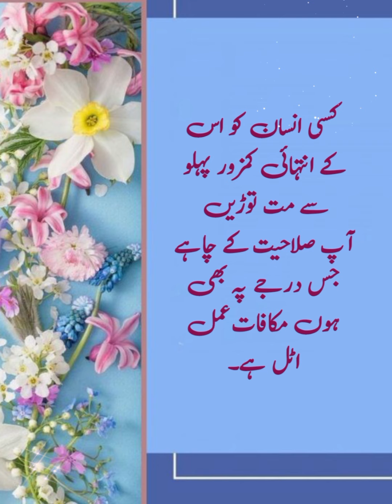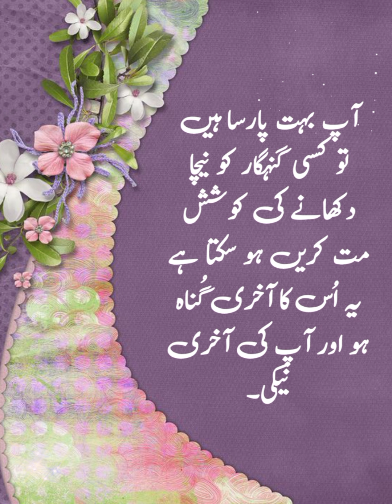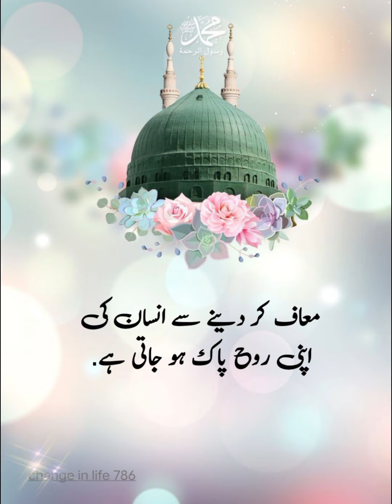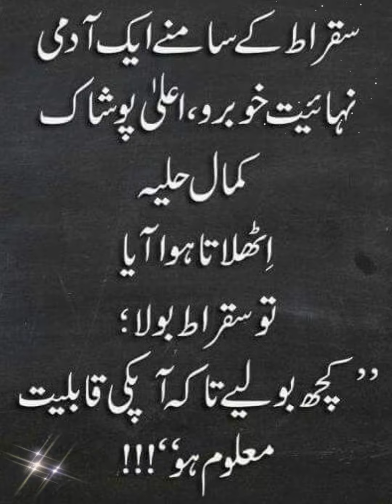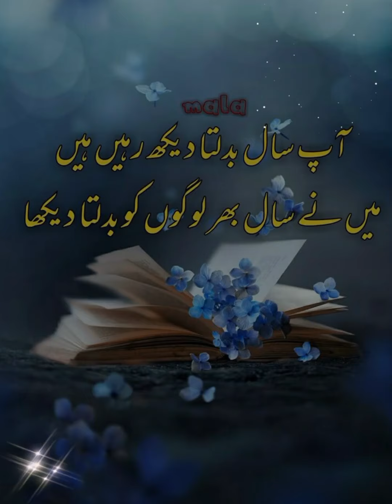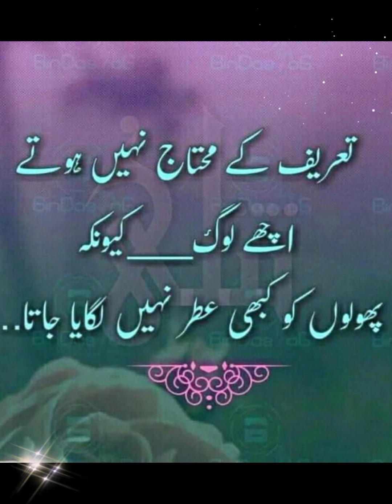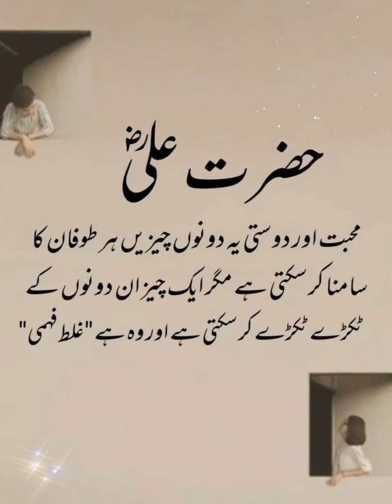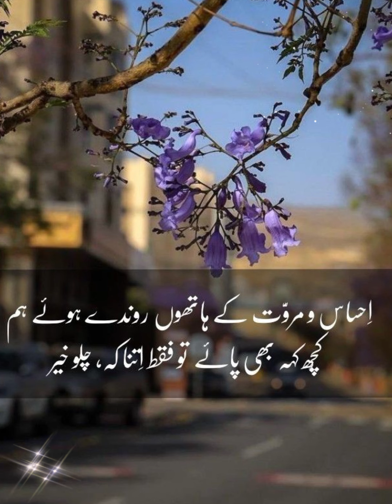amazing quotes in Urdu Hindi with images | golden words | true lines | Islamic status | sad poetry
Islamic quotes
Islamic poetry
Islamic video
inspirational video
images collection
quotes about life in Urdu Hindi
Rumi quotes